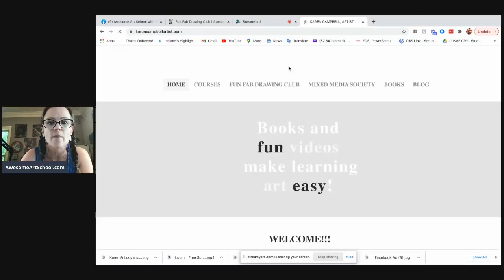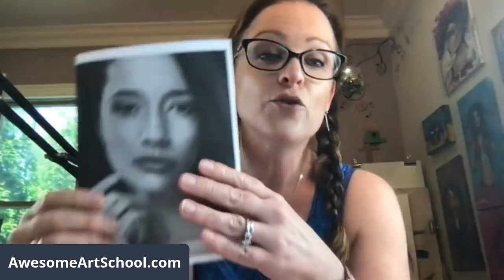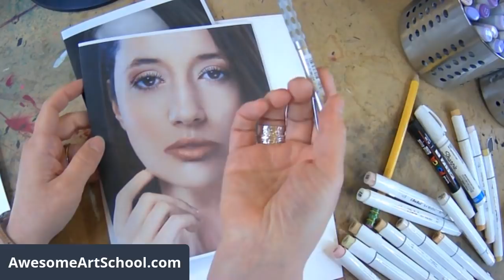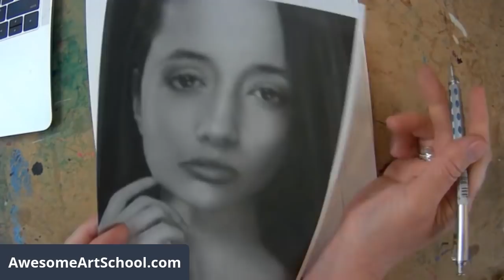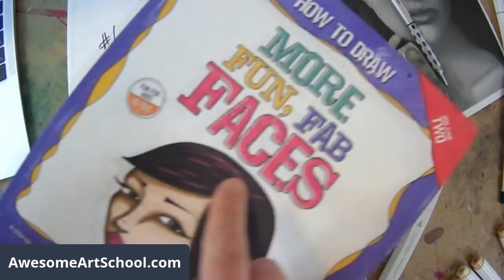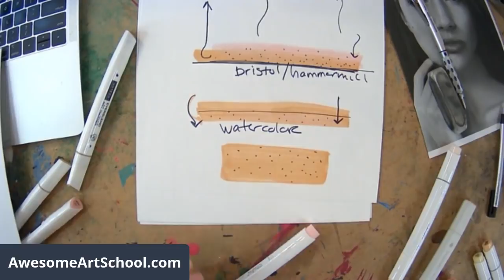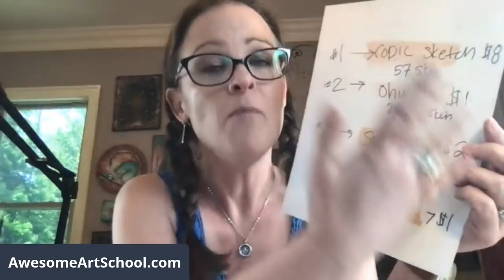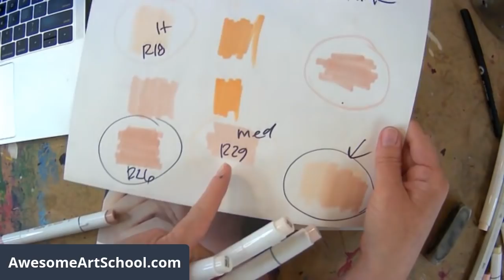Real Time Drawing & How to Color with Markers Demonstration!!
Learn all about Alcohol Markers, how to draw a face from scratch and MORE in today's live class!!
Want to learn to draw with me all year long? Join my Fun Fab Drawing Club! Doors open TODAY!

✏️ The 20 Page Practice Packet is still available, just ask!

✏️For Links to all my Favorite Art Supplies

✏️ Link to the blog post for further info related to this video

for more info about
                     💃Social Media Links (hint...I'm @karencampbellartist everywhere)
                     💃My MANY Published Art Books
                     💃Stand Alone Art Courses
                     💃The Fun Fab Drawing Club
                     💃The Mixed Media Society
                     💃Scottish Castle Art Retreat
                     💃My Podcast
                     💃Awesome Art School and more!